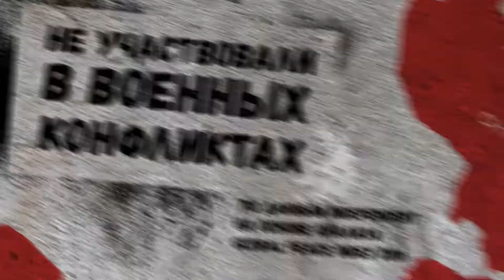Война — не решение | War Is Not the Answer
Сними свой ролик, прими участие в конкурсе «Война — не решение»!
Заявки принимаются до 31 октября 2016 года.
Make a video, take part at the contest "War Is Not the Answer". Applications open until 31 October!